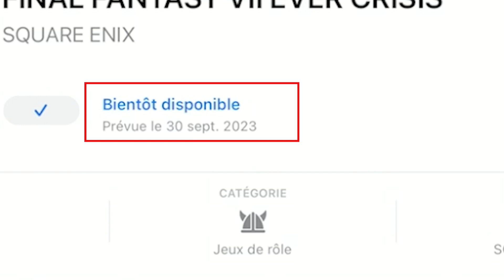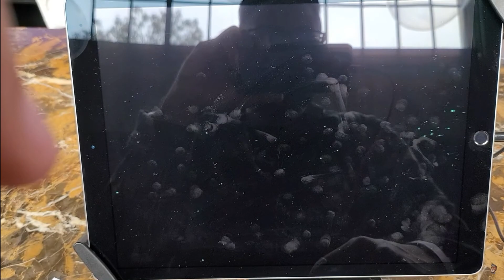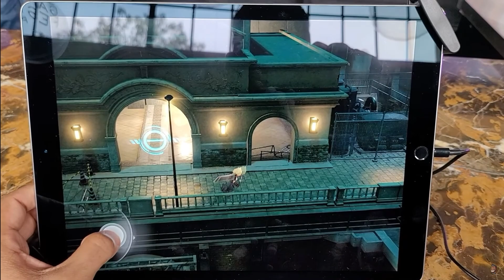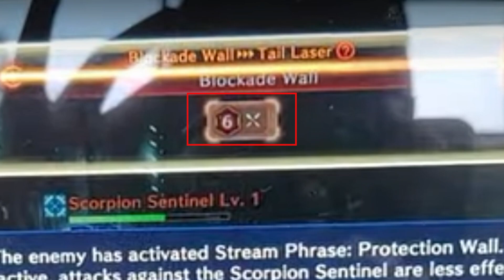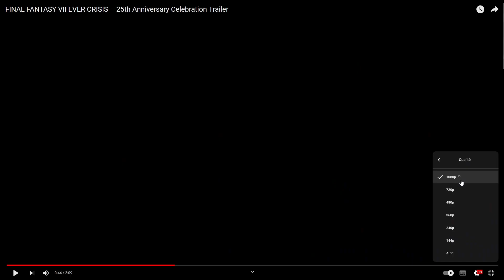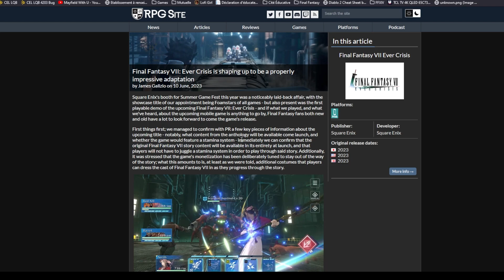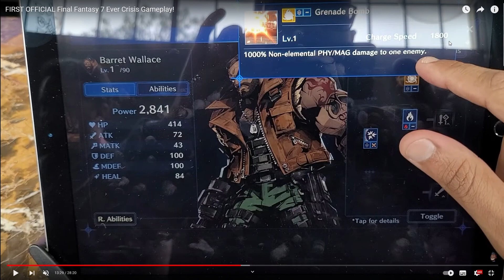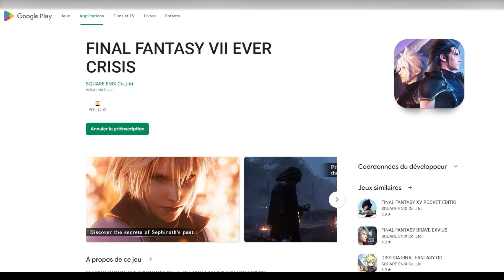Final Fantasy VII Ever Crisis - Quelques Infos ! Date de Sortie et Gameplay!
Bonjour à tous, et bienvenue sur la Chaîne!
Aujourd'hui on va traiter de l'actualité de Final Fantasy VII Ever Crisis!

On verra du Gameplay en avant première avant la béta fermé ainsi qu'une possible Date de Sortie!

N'hésitez pas à partager vos impressions en commentaires!

00:00 Introduction
00:51 Une Date de Sortie?
01:55 Le Gameplay
06:29 Les Limites Breaks
07:02 Les Postures
10:58 Les Faiblesses Élémentaires
11:37 Comparaison d'ATH
16:02 Les Invocations
18:20 Les Menus
24:49 L'Équipement
29:48 Les Costumes
31:01 La Pré-inscription